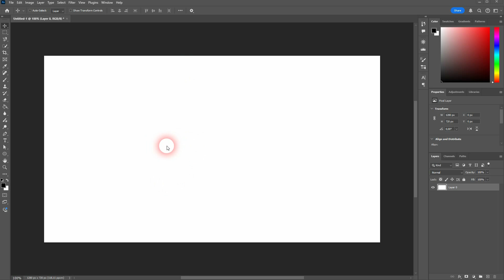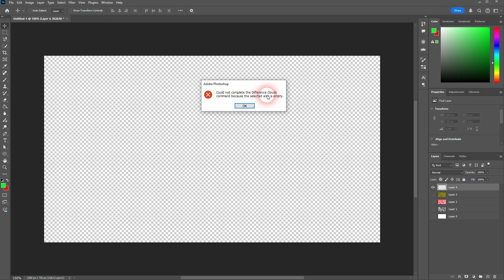How to Render Clouds in Photoshop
Learning Photoshop in 365 Days - Day 153: In this tutorial I'll show you how to render clouds in Adobe Photoshop.